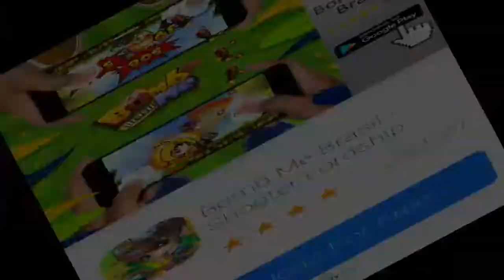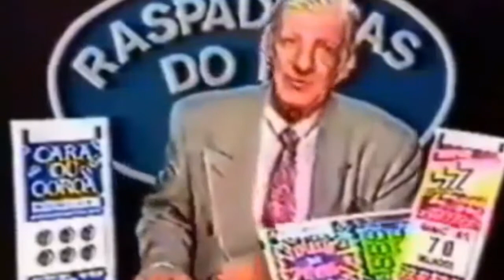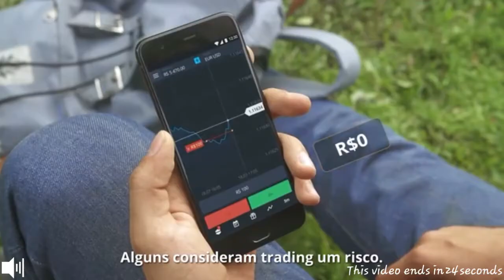O jogo mais bugado do mundo 😂😂😂LAST LIE